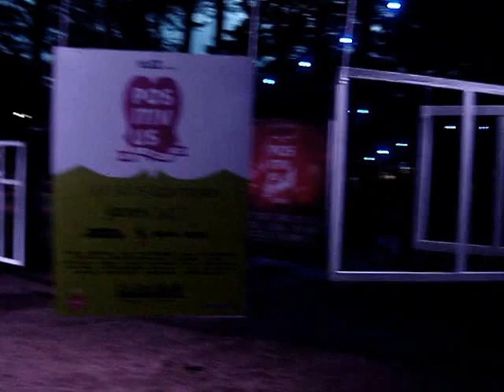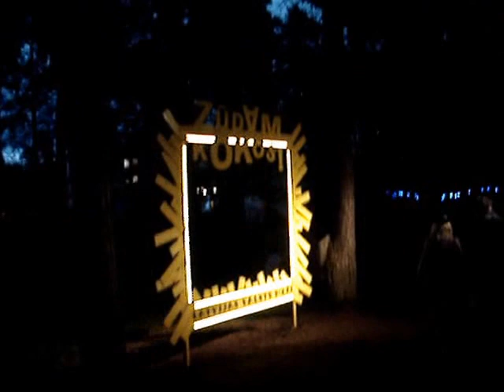Strange Mood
Nighttime is on the way - the sky is midnight blue
a time for Sci-Fi Juliet & suburban Romeo